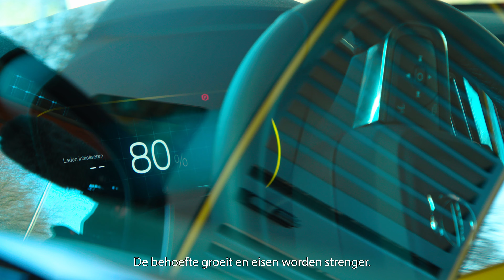Energy & Power Solutions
In de context van de energietransitie zijn oplossingen nodig die voldoen aan hoge eisen op het gebied van kwaliteit, prestaties en betrouwbaarheid. Rittal ondersteunt de energiebranche met een op maat gesneden product assortiment voor energieopwekking, -transmissie, -opslag en -verbruik.